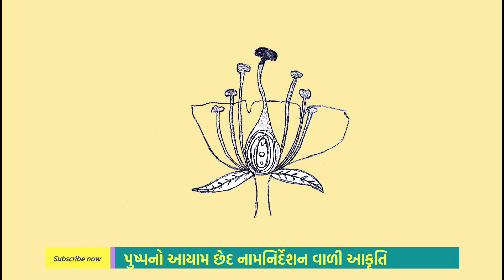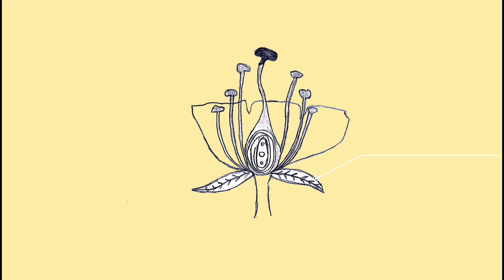પુષ્પનો આયામ છેદ નામનિર્દેશન સાથે સંપૂર્ણ વિડિયો | @onlineeducationbydavesir6589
પુષ્પનો આયામ છેદ નામનિર્દેશન સાથે સંપૂર્ણ વિડિયો | ‎@Online Education by Dave Sir

Draw by: Barasiya Tirth (Student)

પુષ્પનો આયામ છેદ,
Neuron Diagram, Diagram Of A Neuron,
How To Draw A Neuron Step By Step For Beginners,
how to draw neuron diagram easy,
how to draw diagram of neuron,
how to draw a neuron,
how to draw a neuron easy,
how to draw neuron step by step,
easy diagram of neuron step by step,
easy diagram of neuron,
neuron diagram easy,
how to draw neuron diagram,
how to draw neurons,
how to draw a neuron step by step,
neuron diagram,
how to make neuron diagram,
how to draw nerve cell,